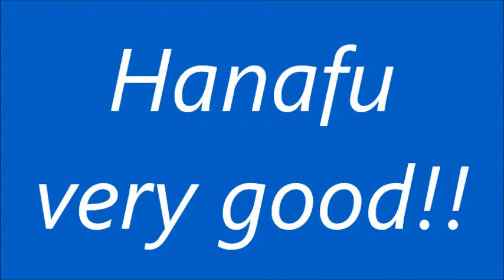★舞ムービー(1673)首里城の舞 花風 The Ryukyuan Dance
５月２６日の真踊流の舞台です。